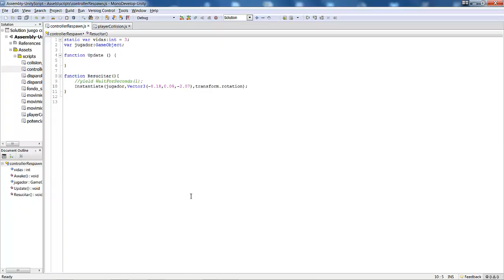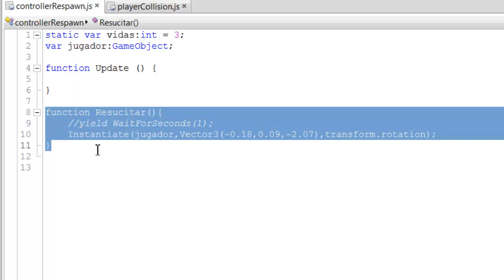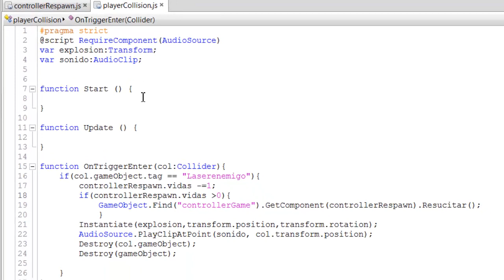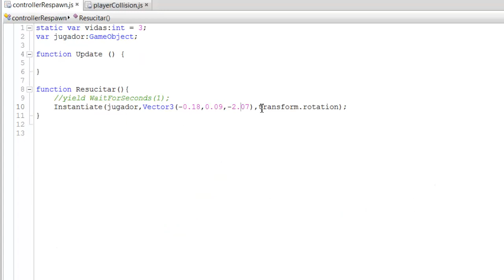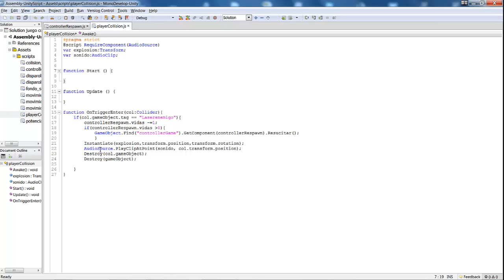Creación de un juego completo de naves en Unity3D. Parte 11.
Creamos un sistema de vidas y creación el respawn de la nave protagonista.

NOTA: Recordar que tenéis que subscribiros al foro para poder descargar si no lo estáis ya.

Si te gusta el vídeo me ayudarías mucho con un Me Gusta.
Subscribete al canal para seguir mi trabajo. Gracias.